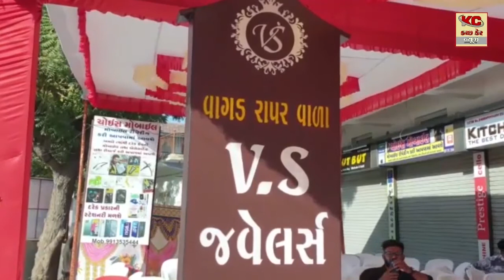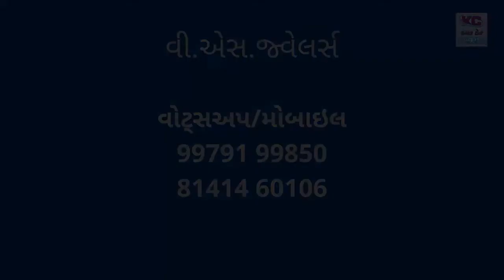અંજાર વિધાનસભા BJP ના ઉમેદવાર ત્રિકમભાઈ છાગા દ્વારા ડોર ટુ ડોર પ્રચાર કરાયો